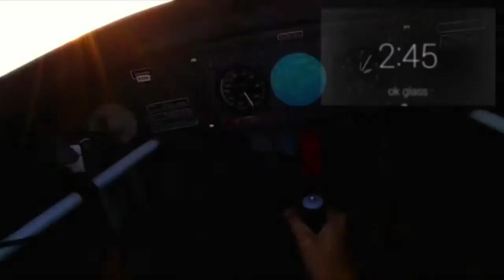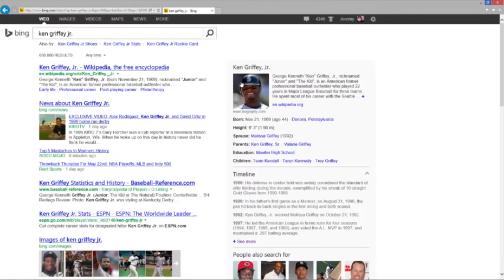Intel daría CPU a Google Glass, Yahoo! y Bing con el derecho al olvido y Razer Nabu - OMG! Express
Si todo llega a buen acuerdo, Intel podría dar la CPU y ayudar a Google en la construcción y comercialización de unas nuevas Google Glass.

Bing y Yahoo! se suman a la orden de la Unión Europea para permitir a los usuarios eliminar contenidos de los buscadores que puedan ser perjudiciales para ellos. El famoso "Derecho al olvido".

Razer Nabu, la nueva smartband compatible con iOS y Android, comenzará su venta oficial a partir del 2 de diciembre. Todo esto después de meses de espera y su anuncio en enero pasado.